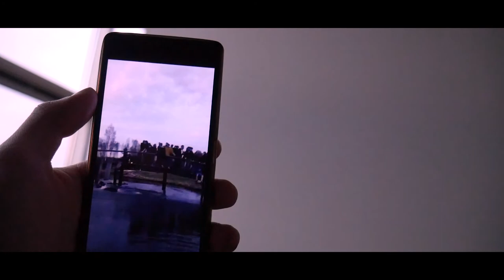MAY 2??? (NEW YOUTH EP1) Crea Tyler inspired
Maikuu seiklused sõpradega... tegelt 3 kuud tegelesin sellega xD laulud panin kokku ja siis edasi oli vaja klippe.

* Boombox Cartel - Alamo (feat. Shoffy) [Jaxx Da Fishworks Remix]

Special thanks to my friends kes olid nõus kaamera ees olla...